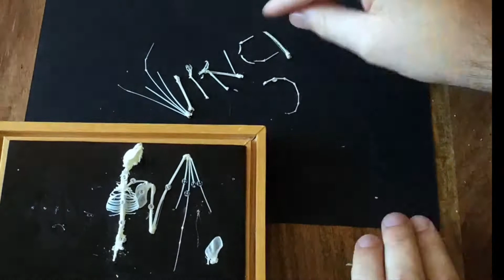A Portrait of Vincent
The final touches of a mixed media painting.